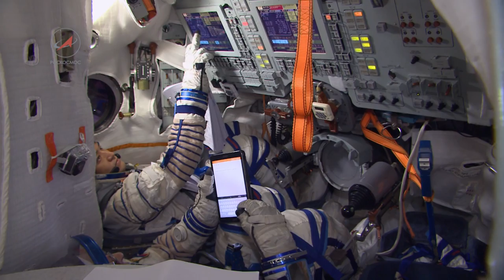Начало пути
На космодром Байконур прибыли основной и дублирующий экипажи космической экспедиций МКС-48/49. Запуск первого пилотируемого корабля новой модификации «Союз МС» запланирован на 7 июля 2016 года в 04:36 мск с Гагаринского старта.